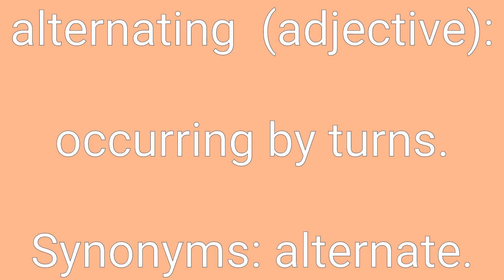Alternating Definition & Meaning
Definition of alternating in English. Meaning of alternating in English. Example of alternating. Synonyms of alternating. Spelling of alternating. How to pronounce alternating.

alternating means:
1. occurring by turns.
2. (of a current) reversing direction.